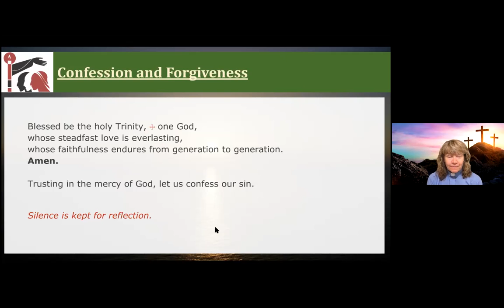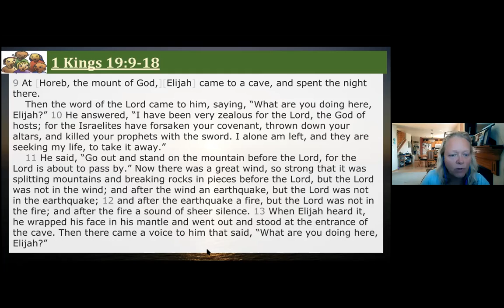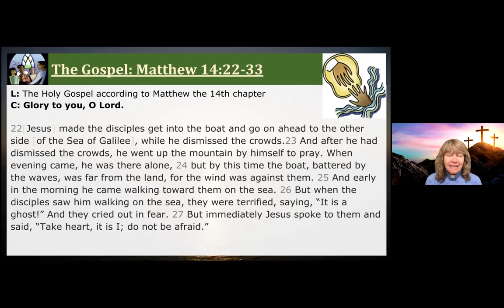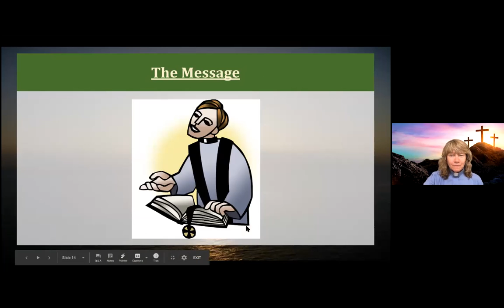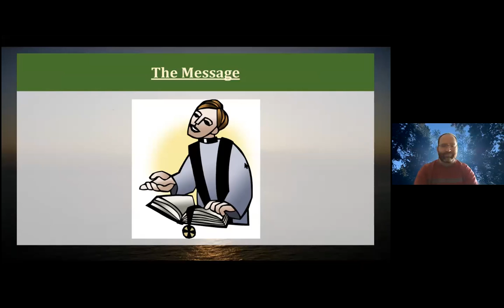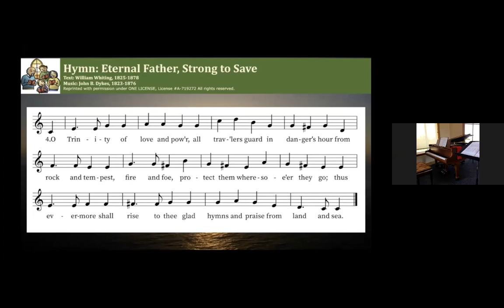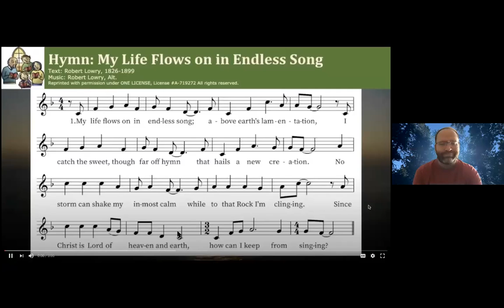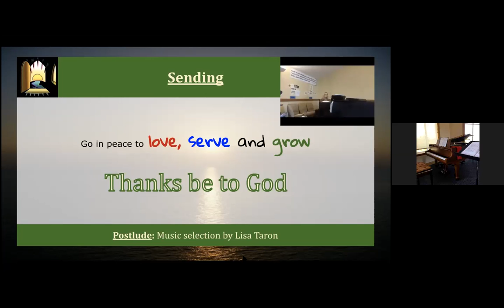August 8, 2020 Walk on the Water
As we hear Matthew 14:22-33 we remember that Peter did walk on the water and we can also hear Jesus' call to come out of the boat and walk on the water toward him.